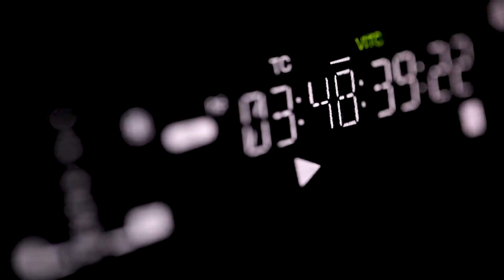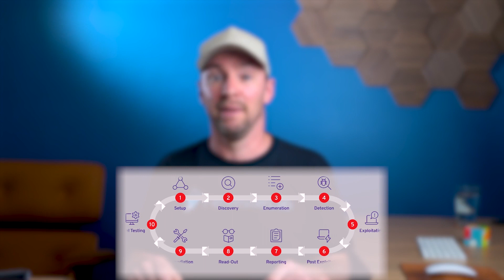Don't start a Bug Bounty Program!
In this AppSecSchool episode, Louis provides a crucial perspective on bug bounty programs. While they're often heralded as indispensable, they may not always be the best fit.

Dive into seven critical challenges your organization might face while implementing a bug bounty program.

Understand the extensive resources needed, the significance of coordinating with different teams, and why they can't wholly replace pentesting. Whether you're contemplating a bug bounty program or wish to understand its complexities, this video offers a valuable perspective.